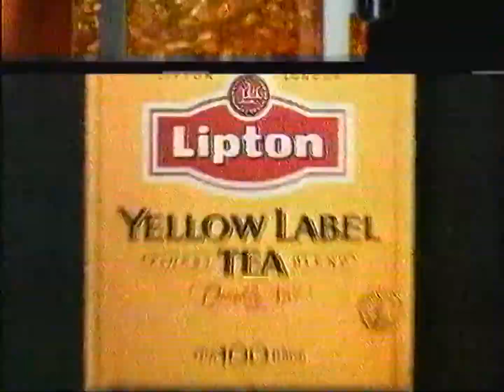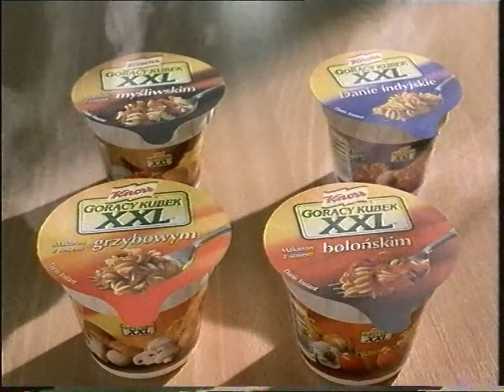TVN - Reklamy i zapowiedzi z 14 kwietnia 2000 (1)